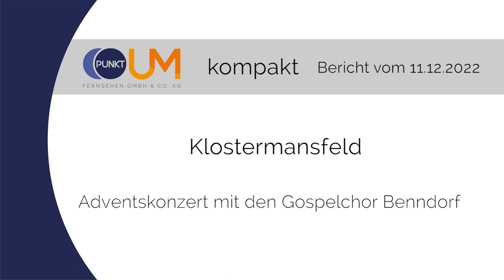PUNKTum Gospelchor Benndorf lud zu Adventskonzert ein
Gospelchor Benndorf lud zu Adventskonzert ein